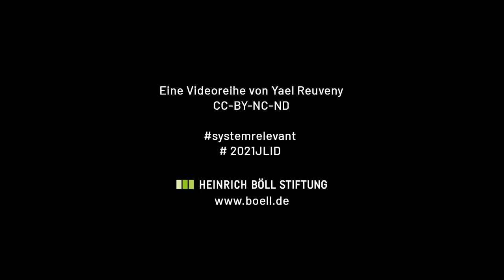systemrelevant | Episode 5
Episode 5: „Keine Angst, aber Vorsicht“

Ein Beitrag zu jüdischem Leben in Deutschland
Miniserie in sechs Folgen von Yael Reuveny

In Yael Reuvenys gemeinsam mit der Heinrich-Böll-Stiftung entwickelter Miniserie geht es um acht Jüdinnen und Juden, die in Berufen der Daseinsvorsorge und der öffentlichen Infrastruktur arbeiten. In Kitas und Schulen, Krankenhäusern und Impfzentren, bei der Bahn, der Polizei und der Bundeswehr. Wie blicken sie auf Deutschland? Wie haben sie die Pandemie erlebt?

systemrelevant ist ein Beitrag der Heinrich-Böll-Stiftung zum Festjahr „1700 Jahre jüdisches Leben auf dem Gebiet des heutigen Deutschlands“.

Credits:
Regie - Yael Reuveny
Kamera - Yannick Bonica
Ton - Na'ama Landau
Schnitt - Jonas Dahl
Projektleitung – Roman Schmidt (Heinrich-Böll-Stiftung)